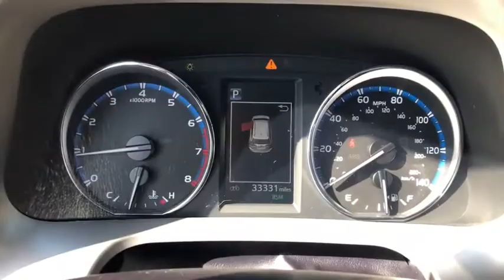2018 Toyota RAV4 Fort Sill, Wichita Falls, Oklahoma City, Norman, OK 092666A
Blizzard Pearl Used 2018 Toyota RAV4 available in Lawton, Oklahoma at Toyota of Lawton. Servicing the Fort Sill, Wichita Falls, Oklahoma City, Norman, OK area.

7110 Northwest Quanah Parker Trailway

Recent Arrival! CARFAX One-Owner. Clean CARFAX. 23/29 City/Highway MPG Ash w/SofTex Seat Trim 3.815 Axle Ratio 4-Wheel Disc Brakes 6 Speakers ABS brakes Air Conditioning AM/FM radio: SiriusXM Auto High-beam Headlights Auto-dimming Rear-View mirror Automatic temperature control Brake assist Bumpers: body-color Compass Driver door bin Driver vanity mirror Dual front impact airbags Dual front side impact airbags Electronic Stability Control Exterior Parking Camera Rear Four wheel independent suspension Front anti-roll bar Front Bucket Seats Front Center Armrest Front dual zone A/C Front fog lights Front reading lights Fully automatic headlights Garage door transmitter: HomeLink Heated door mirrors Heated front seats Heated Front Sport Seats Illuminated entry Knee airbag Leather Shift Knob Leather steering wheel Low tire pressure warning Memory seat Navigation System Occupant sensing airbag Outside temperature display Overhead airbag Overhead console Panic alarm Passenger door bin Passenger vanity mirror Power door mirrors Power driver seat Power Liftgate Power moonroof Power steering Power windows Radio data system Radio: Entune Premium Audio with Navigation Rear anti-roll bar Rear seat center armrest Rear window defroster Rear window wiper Remote keyless entry Roof rack SofTex Seat Trim Speed control Speed-sensing steering Split folding rear seat Spoiler Steering wheel mounted audio controls Tachometer Telescoping steering wheel Tilt steering wheel Traction control Trip computer Turn signal indicator mirrors Variably intermittent wipers Wheels: 18 Alloy ALM Ash w/SofTex Seat Trim.brbrbrAwards:br  * 2018 KBB.com 10 Best SUVs Under $25000   * 2018 KBB.com Best Resale Value Awards   * 2018 KBB.com 10 Most Awarded Brands